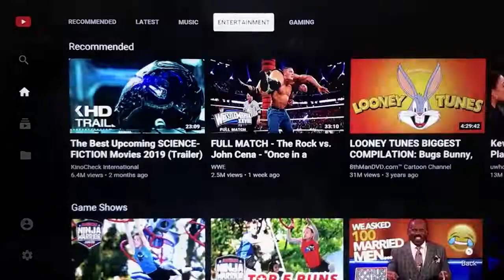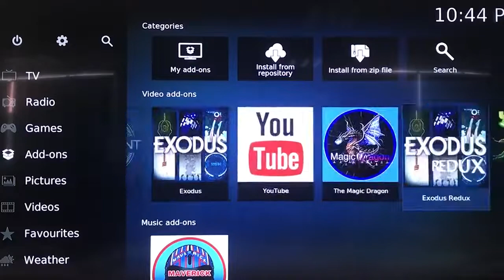H96 MAX RK3318 Smart Android TV Box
H96 MAX RK3318 Smart TV Box Android 11 4G 64GB 32G 4K Youtube Wifi BT Media player H96MAX TVBOX Android10 Set top box 2G16G